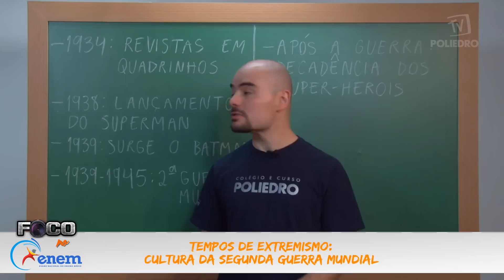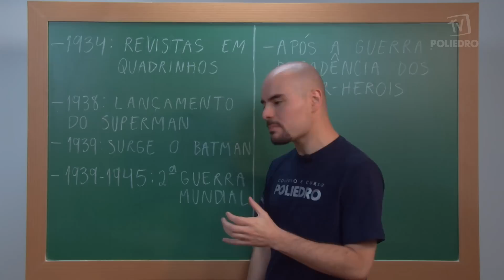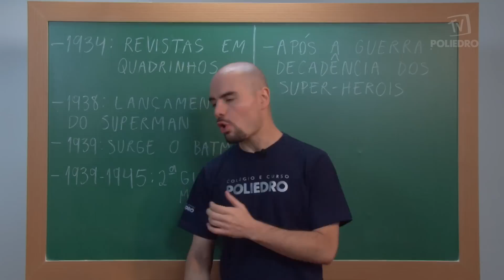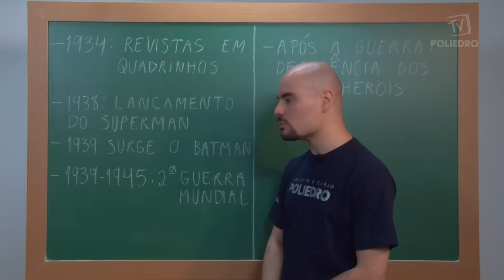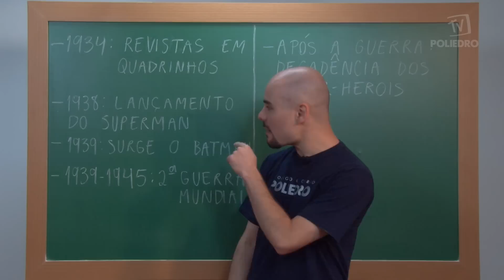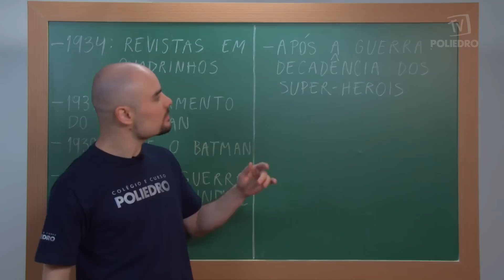Videoaulas Poliedro | Enem | Tempos de extremismo - Cultura da segunda guerra mundial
O vídeo conta parte da história de um dos meios de comunicação mais influentes do século XX, e que continua a todo o vapor no século XXI, tendo divertido, intrigado e emocionado bilhões de pessoas nos últimos cem anos. Aula ministrada pelo professor Diego.